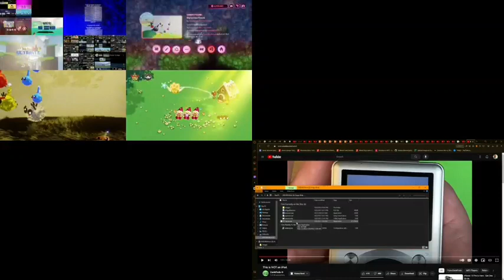angry birds all on one 311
For @ppm121